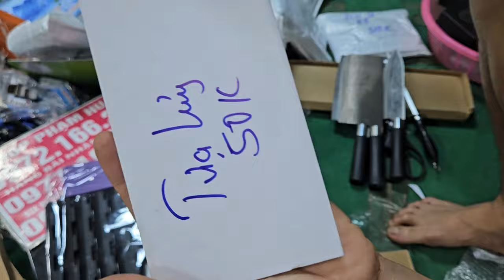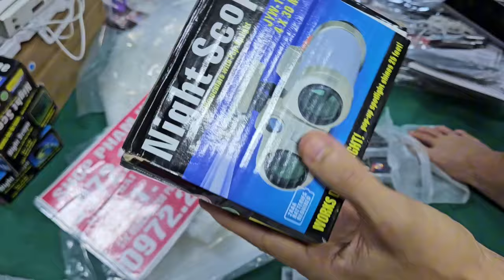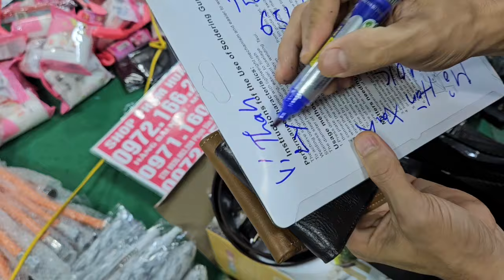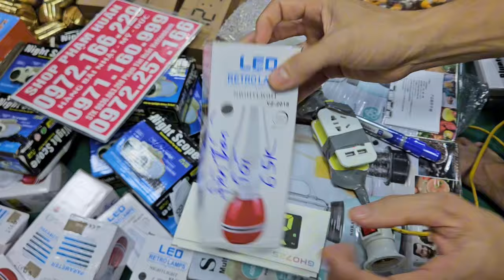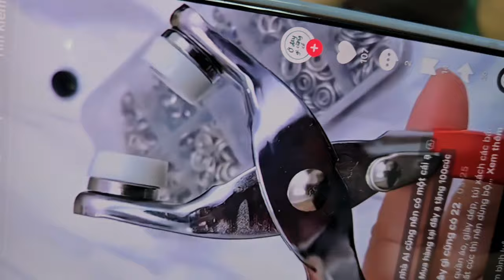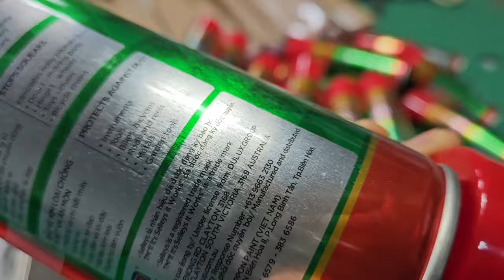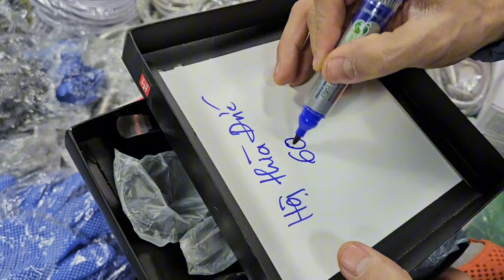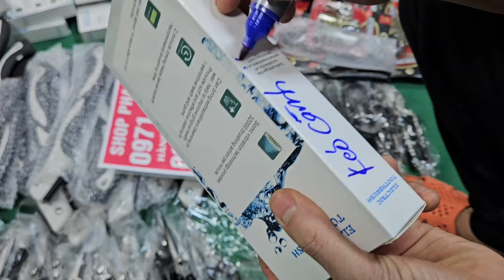lô ấm siêu tốc đức,tổng xả 5k 10k lô aptomat nội địa , dao bãi nhật, giá giảm mạnh nhất hàng bãi